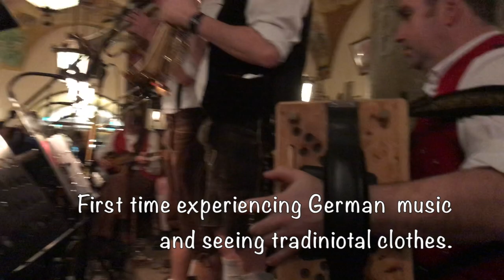Exploring Munich, Germany | Eurotrip Episode 1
A fun and educational approach to the wonderful city of Munich, Germany. I travel with my dog, a border collie mix, Lazzy.  Together we explored the Rathaus in Marienplatz, listened to German music, drank beer at the world famous Hofbräuhaus and fell in love with the architecture of Munich. This city has it all!

Stalk me on:
(Still a work in progress)